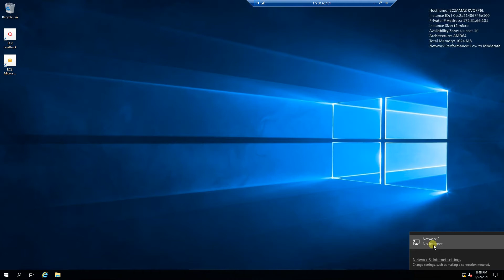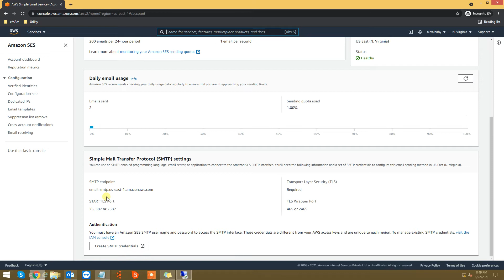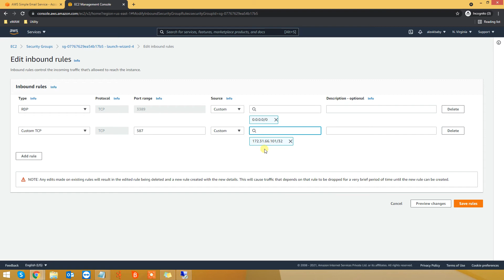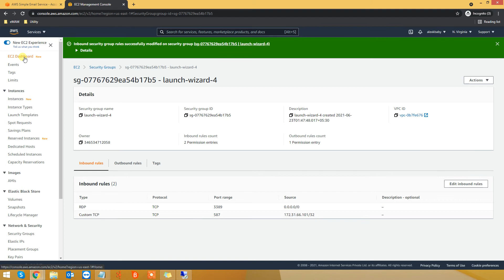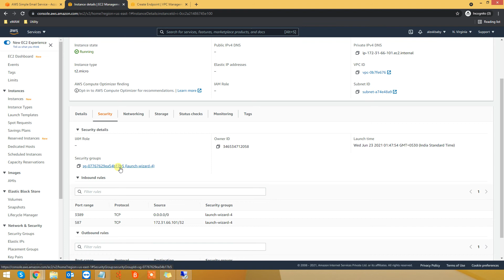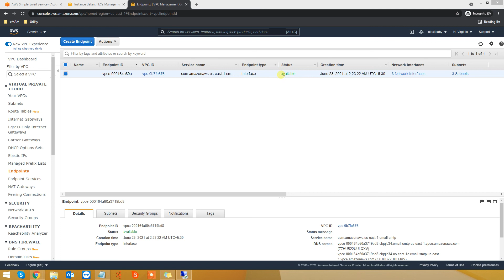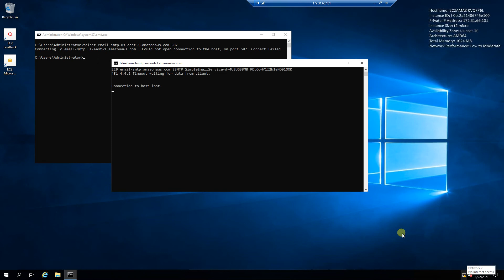Attach SES endpoint to VPC and send out emails from a server which is not having internet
Many Amazon SES customers have corporate policies in place that limit the ability of their internal systems to connect to the public internet. These policies prevent these customers from using the public Amazon SES endpoints.

To work within these restrictions, you can use Amazon Virtual Private Cloud (Amazon VPC). With Amazon VPC, you can deploy AWS resources into a virtual network that exists in an isolated area of the AWS Cloud.

To use Amazon SES with Amazon VPC, you first have to create an Amazon EC2 instance in your organization's VPC. You can then connect to this instance and use it to send email through Amazon SES. This section contains instructions for configuring your Amazon EC2 instance and creating an Amazon VPC endpoint for Amazon SES.